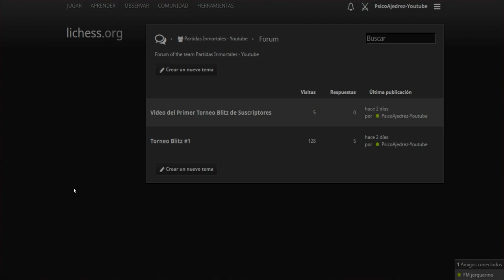ANUNCIO: ¡2do Torneo de Ajedrez Para Suscriptores del Canal!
Este sábado 2 de septiembre realizaremos nuestro Segundo Torneo de Ajedrez para Suscriptores y Seguidores del canal. Se realizará en Lichess, a las 14:00 horas de Chile (revisa la diferencia horaria con tu respectivo país), y las inscripciones comenzarán 1 hora antes del torneo. En el foro del equipo en Lichess dejaré escrita la contraseña para que puedas entrar al torneo. Primeramente, ingresa a nuestro equipo en Lichess a través del siguiente enlace